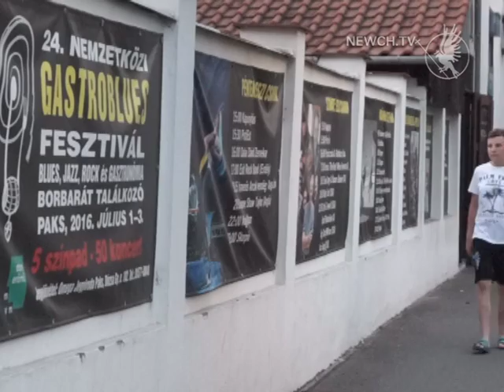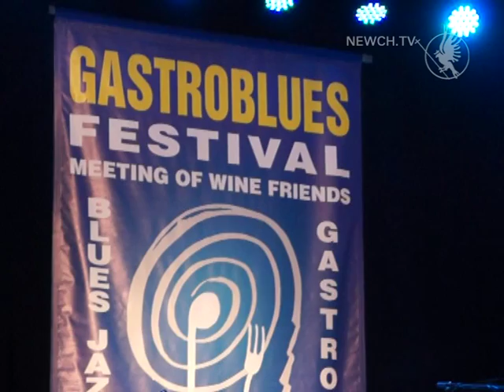Гастроблюз. Літній фестиваль в Угорщині